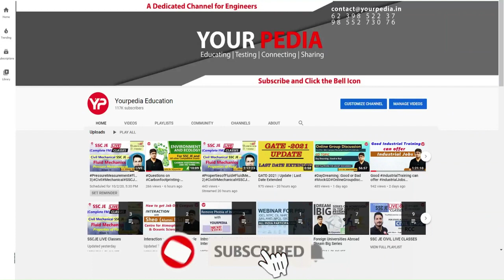Heat Transfer Mock Interview for Campus Placement | Chemical | Start your preparation with YP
Interviews are the last stage in the selection process for any job in BEL, EIL, Campus placements (Tata Motors), Public Sector PSU like IOCL, ONGC, BPCL, GAIL, SAIL, NFL, NMDC, NPCIL, HPCL, NTPC, BHEL or in government sector such as ISRO, BARC, DRDO etc